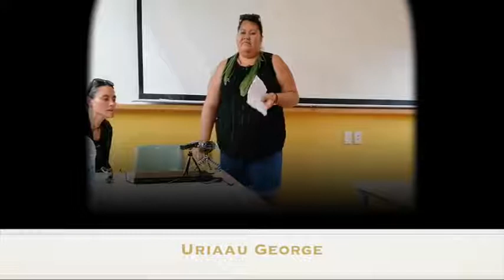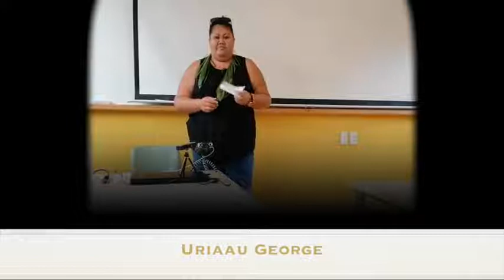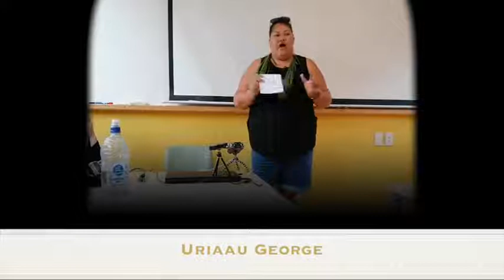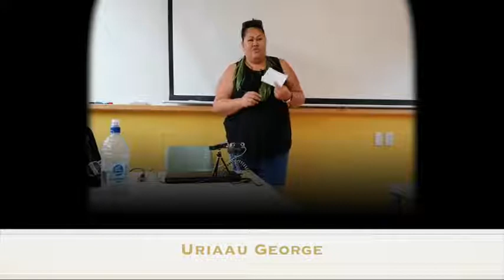08 Uraiaau George